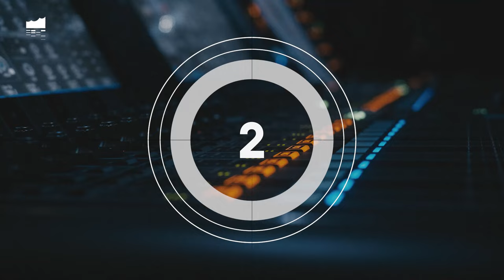Elbphilharmonie LIVE | Omer Klein Trio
Elegante Melodien, fließende Basslinien und ausgefallene Rhythmen machen den Sound des Omer Klein Trios aus. Tiefenentspannter Jazz im Kleinen Saal der Laeiszhalle.

// ZUM KONZERT

Vor zehn Jahren gründete der gefeierte israelische Jazz-Pianist Omer Klein sein Trio mit seinen Landsleuten Haggai Cohen-Milo am Bass und Amir Bresler am Schlagzeug. Seither ist das geniale Dreiergespann mit großen Erfolg zwischen Konzerthäusern und Jazz-Clubs unterwegs. Ihr Jubiläum feiern die Musiker mit einem ganz besonderen Projekt: das live vor kleinem Publikum eingespielte Studioalbum »Life & Fire« – tiefenentspannter Kammerjazz vom Feinsten.

//BESETZUNG
Omer Klein Trio

Omer Klein | Piano
Haggai Cohen-Milo | Bass
Amir Bresler | Drums

// PROGRAMM
»Life & Fire«

00:00 Intro
00:34 One Step At A Time
11:38 Song No 2
20:27 Tzuri
27:58 Split Milk
34:04 Cantando
45:22 Niggun
57:35 Yemen
01:16:57 The Ravens